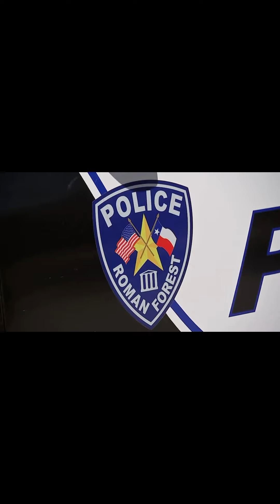Even The Sea Monsters....